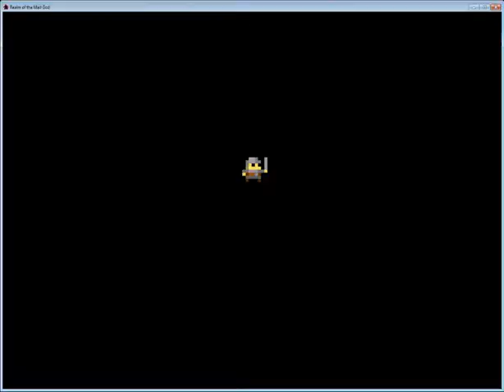Realm of the Mad God: The Warrior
I Play More as the Archer then i try the Warrior